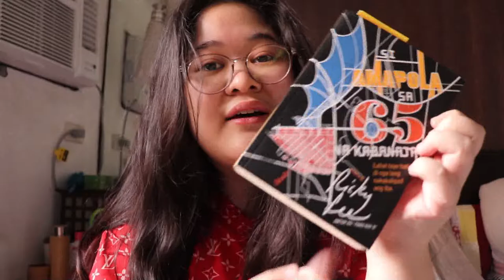Hindi na ako third year college | Hello, June!! 🍂 (ft. @_kapemuna, Ricky Lee, BTSxSmart & more!!)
Matapos ang hell month, nandito na po ulit ako!
Say goodbye to "third year online class college" Eico, say hello to "mag-iinternship na before fourth year college" Eico. Speaking of Eico, should I change my YouTube channel name? Hmmm...

BUT ANYWAY.
Heto po update ng buhay ko so far.

"INALAGA"
(Isang Eksperimental na Obra)

Kape muna, mga ka-nerbyos! ☕

Main account: @eingelclyg
Bookstagram: @readwitheico
Art dump account: @eico.art
Devotion account: @onlyinyoulord
Dogstagram: @eicosfurbabies

(where I stream my Stardew Valley gameplay)